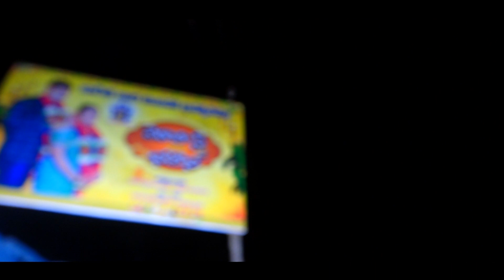mohan weds bhavani wedding highlights by ML photography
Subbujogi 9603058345